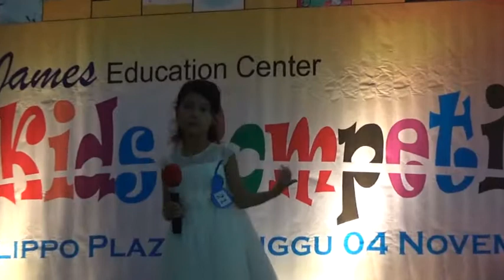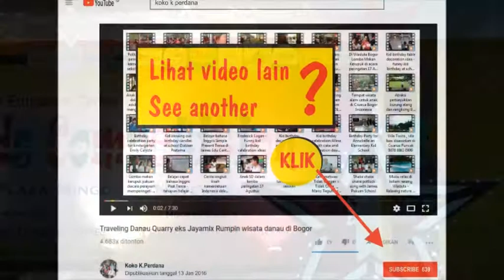Meraih bintang oleh Gladys Marida